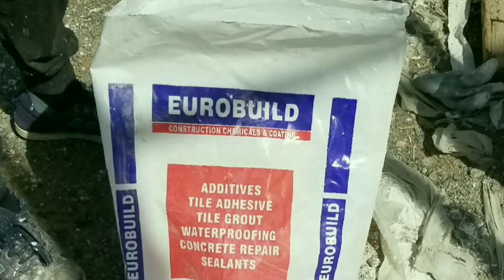beautifullwalls :stone finish outside🌴:🇦🇪waterproof # paintpulse:stone Video ...